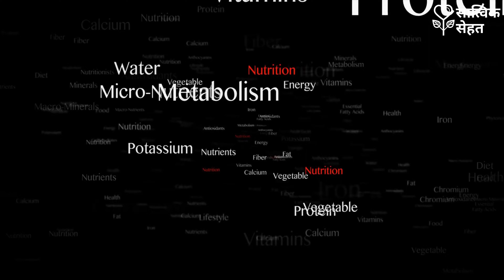बालों से अंडे की गंध से छुटकारा पाने का सबसे अच्छा तरीका - जरूर देखें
How do I get the egg smell out of my hair without washing it?